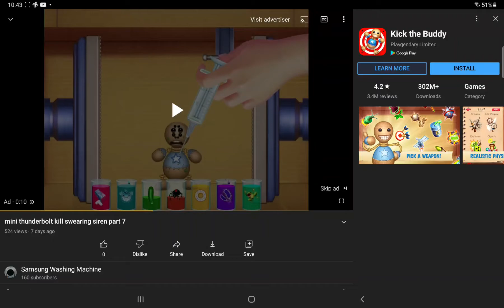kick the buddy ad (not finished)